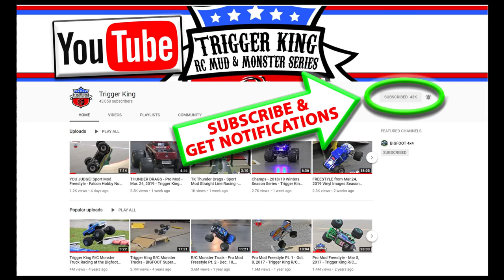2019 BIGFOOT Open House -Sport Mod Racing - Trigger King R/C Monster Trucks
Here is the always competitive Sport Mod class racing a Cali-style course from the 2019 BIGFOOT Open House on June 1st.